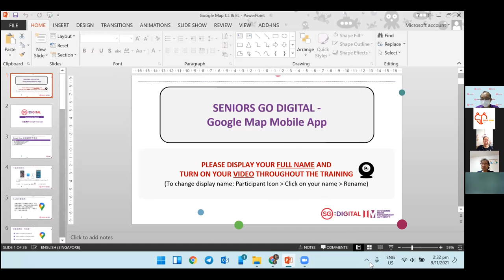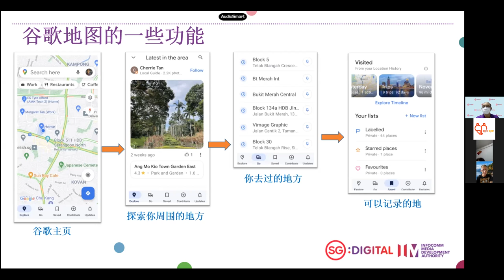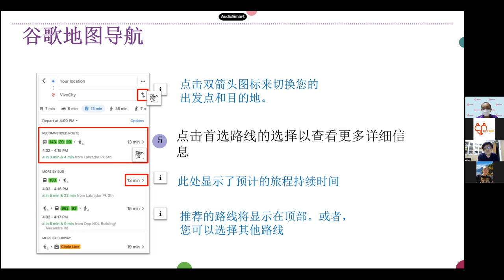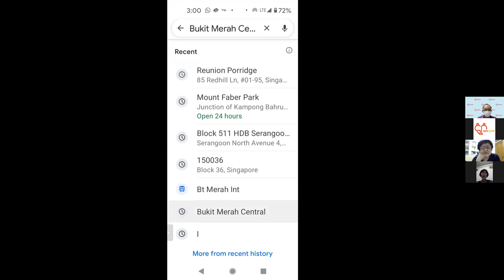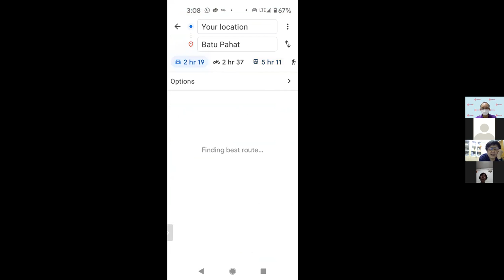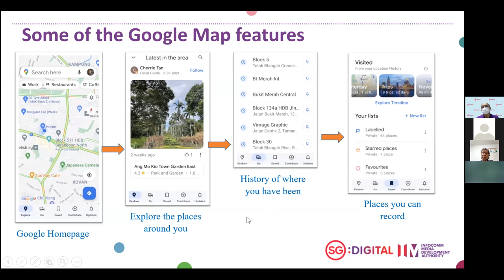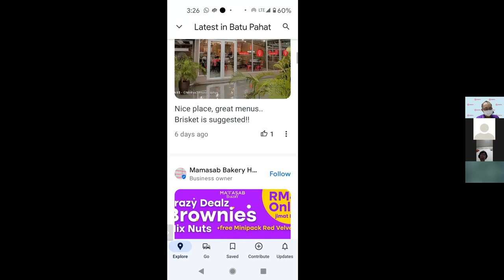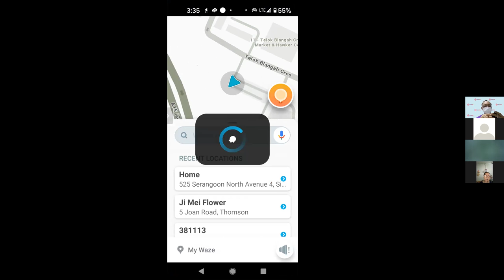Lifelong Learning (Broadcasted 9th November 2021)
IT learning class by Singapore Digital Office for senior citizens, learn about Google Maps